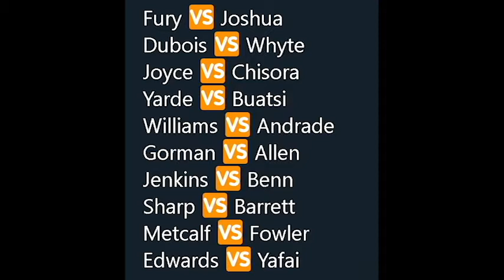WBC MANDO. STRAP GOING TO DANIEL DUBOIS! Warren SCHEMING to make WHYTE VS DUBOIS in next FIGHTCARD!